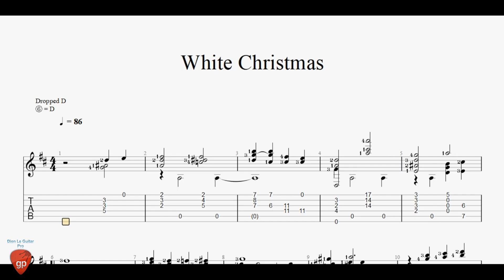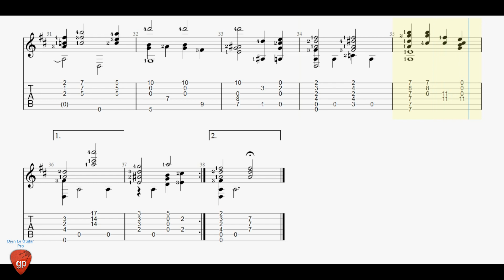White Christmas by Irving Berlin - Guitar Pro Tab